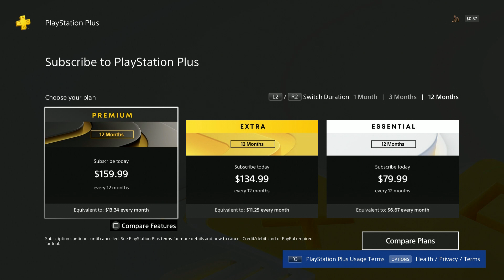conan exiles part733